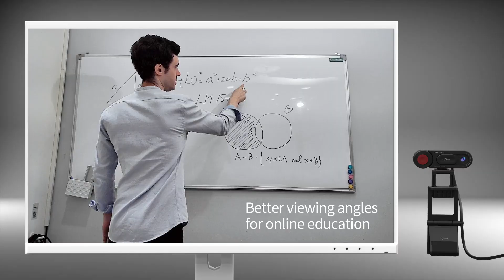j5create HD Webcam with Auto & Manual Focus Switch | Model: JVU250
Features auto focus and manual focus to reduce blur. Supports up to Full HD 1080p resolution for clear and sharp video; it is an ideal camera for office and home use. Special mounting base design offers easy switch between document capture and face-to-face communication. Comes with a high-fidelity microphone to reduce external noise. Enhances light sensitivity that adjusts automatically to different lightning conditions.

This webcam is plug-and-play and works with popular applications such as Zoom®, Skype®, Microsoft Teams™ and Google Meet™. The webcam is compatible with Windows®, macOS®, and Chrome OS™.